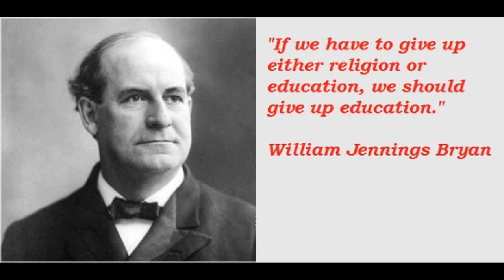Immortality by William Jennings Bryan - 1908 - Audio Only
The Photos Where he is Standing with people are
First He and J Frank Norris
Second He and Billy Sunday